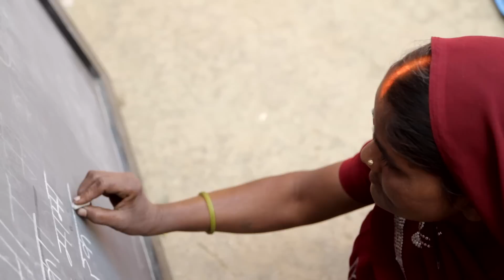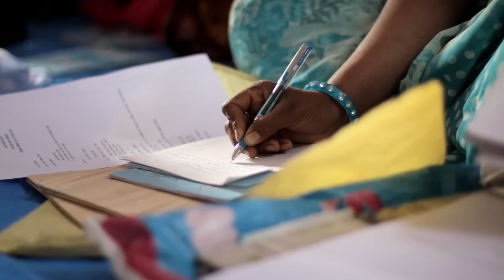Teachers as role models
World Literacy Canada's Teacher Role Model Project launched successfully in 2010, with the aim of training, mentoring, and employing 400 women to become adult and early childhood literacy teachers in some of Varanasi's poorest communities. As a result, up to 25,000 women and children throughout the Varanasi region will now gain access to literacy education.